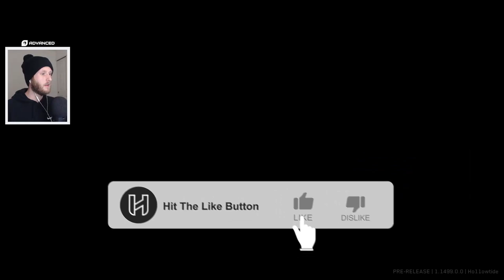Halo 2 on PC is LIT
So we get Halo 2 Classic and Anniversary on PC on May 12th. Its gorgeous. Like you. I cant wait for Halo 3 next :)